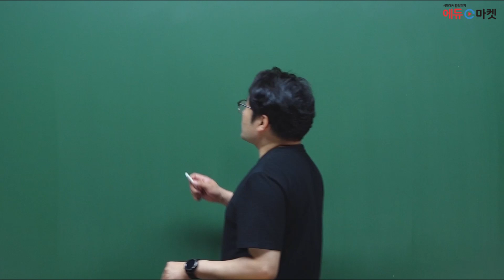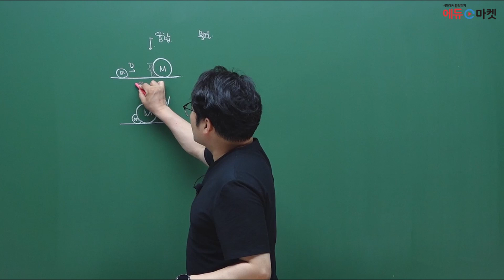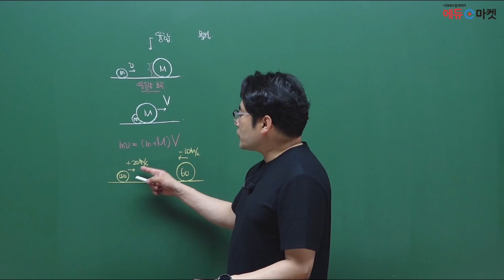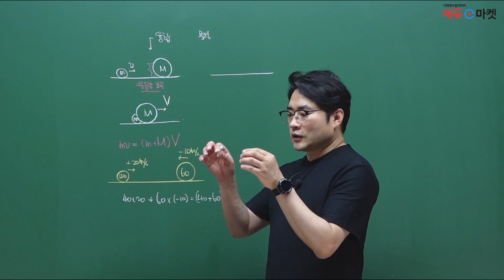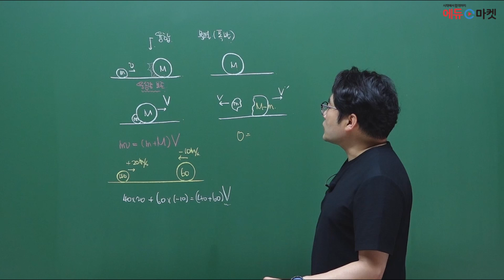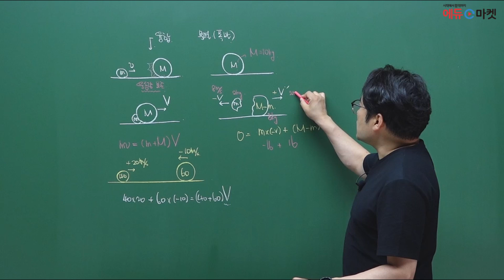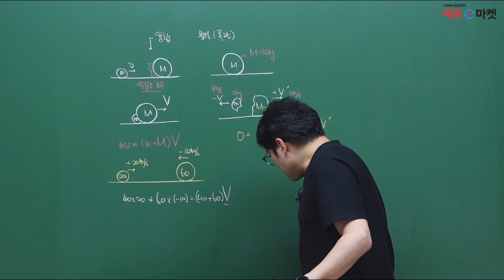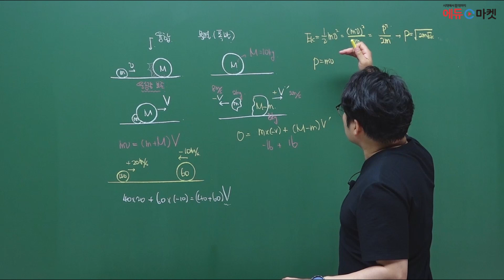공무원 물리 | 최진수쌤의 제2장 에너지와 열 적중예상문제(1) [에듀마켓]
공무원 물리 고득점을 위해 깔끔하게 내용정리를 해주시는 최진수 교수님!  🧪👨🏻‍🔬
"제2장 에너지와 열 적중예상문제(1)" 샘플강의 영상입니다.

감사합니다! 🙇🏻‍♂